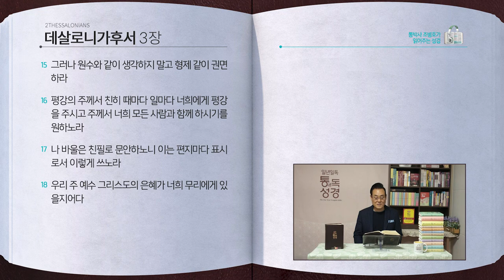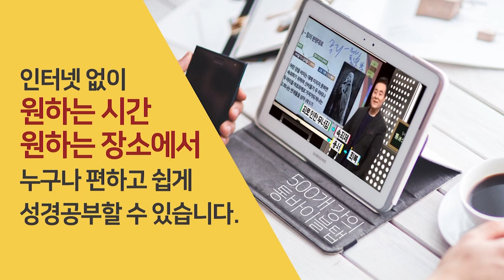[323일] 살후1~3장 | 통박사 조병호와 함께 읽는 성경통독